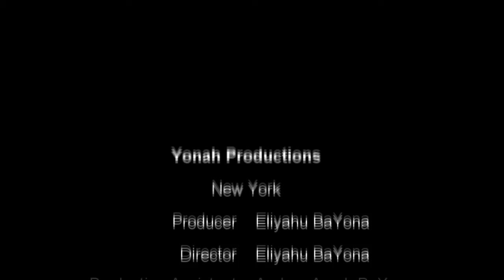BUILDING THE ZUKKAH IN THE MIDLE OF -Learning with Ramban kitavo -#27 CHABRUTA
Building a Sukkah in the middle of two big buildings
Placing the Blessings on Mount Gerizim, and Placing de Curses on Mount Ebal.